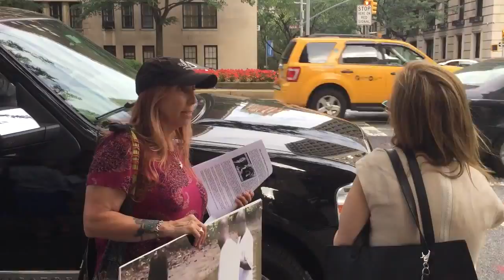Protest at Home of Howard Milstein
Protest Against Real Estate Magnate Howard Milstein, Chair of NY Blood Center